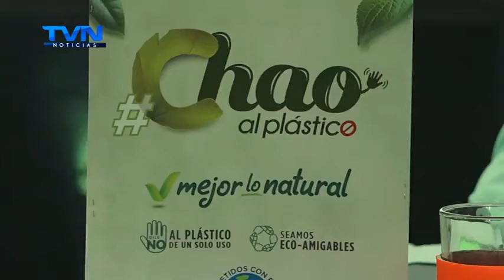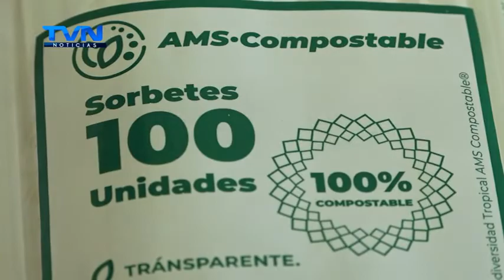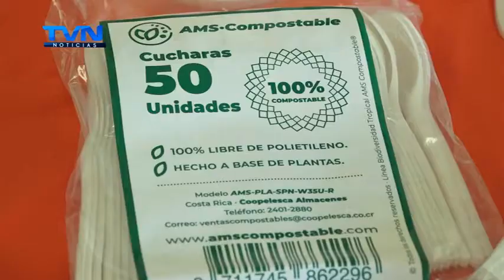SAN CARLOS SE DECLARA “LIBRE DE BOLSAS PLÁSTICAS”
La Municipalidad de San Carlos y Coopelesca lanzaron la campaña ¡Chao al Plástico!.